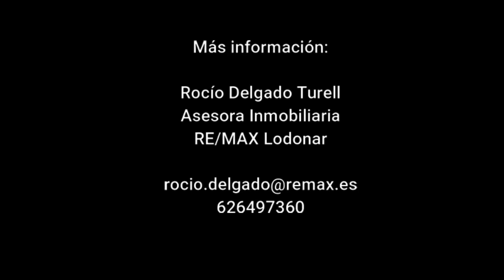Palacete en venta en Zafra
¡GRAN OPORTUNIDAD!

No lo dudes y pidenos información al respecto. Te podemos mostrar un dosier con toda la información que necesites.
Si quieres ver el anuncio completo, entra en nuestra web o busca por los portales inmobiliarios como Idealista

Un palacete reconvertido en hotel desde el 2008 con una reforma integral, de 14 habitaciones y 3*** actualmente, aunque está capacitado para ampliar a 4 y un mayo número de habitaciones si se quisiera.

También puede devolverse al uso vivienda en caso de querer vivir en un edificio histórico, en el que se respiran un millón de momentos vividos y que seguro que quedan por vivir un millón más.

Construido sobre una parcela de 546 m2, distribuido en 4 plantas con ascensor, con dos patios interiores con pozo, con una superficie construida de 1.400 m2 que se distribuyen en planta baja: (334,91 m²) recepción, salón y restaurante, primera planta (334,91 m²) con 2 amplias suites, un gran salón y una biblioteca, segunda planta (234,61 m²) con 9 habitaciones completas y una tercera planta (ático 184,02 m²): con otras 3 habitaciones dobles (considerables junior suite) cada una de ellas con una terraza, con excelentes vistas. En total dispone de 14 habitaciones de las cuales 10 son dobles, 2 sencillas y 2 suites de gran porte, todas ellas con cuarto de baño privado con ducha de hidromasaje, aire acondicionado, televisión, teléfono directo y WiFi.

El origen de la construcción es una Villa Romana [Emerita Augusta / Segeda / Hispania], con trazas reconocibles actualmente. Posteriormente adaptada a vivienda y Bodega en el siglo XV, vivienda que fue rehabilitada por los condes en el siglo XVIII. Rehabilitada integralmente y adaptada como Hotel en 2008.

Zafra se encuentra en el corazón del sur de Extremadura. Ciudad “histórica”, capital del Ducado de Feria, cruce de caminos y de rutas comerciales, es una de las ciudades de mayor renombre de Extremadura: su situación al sur de la región, al borde de la vieja “calzada romana de la Plata” (N-630), entre Andalucía, Castilla, La Mancha y el Alentejo portugués, ha convertido a la ciudad en un inevitable punto de referencia para el viajero como lugar de descanso y alojamiento, así como centro turístico de congresos y teatral con el complejo cultural Teatros de Zafra.